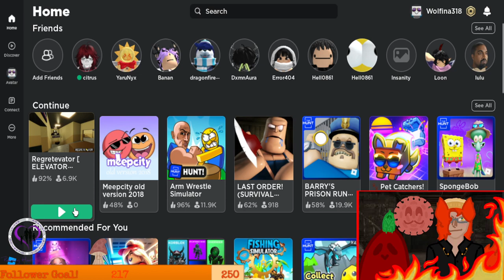Nah now I gotta figure this game out man :(